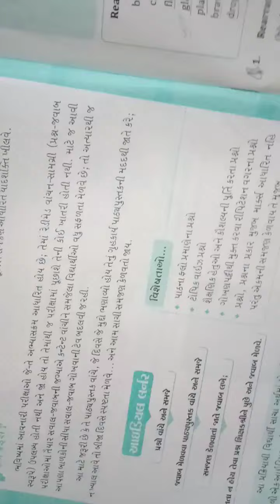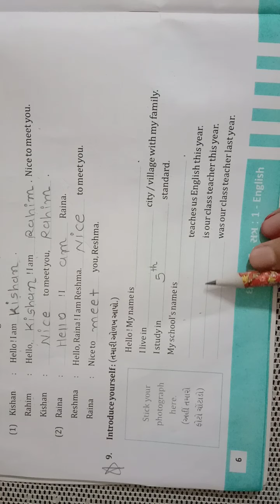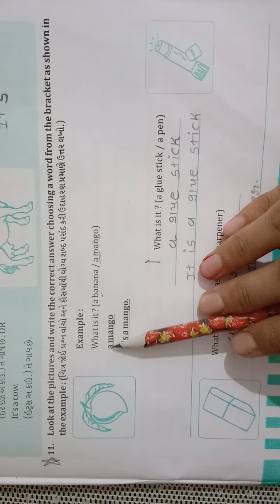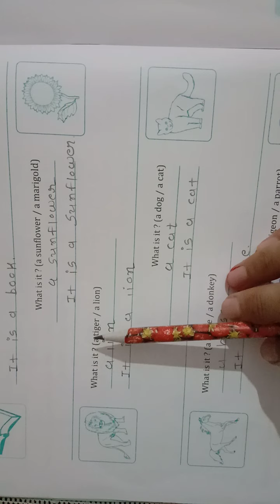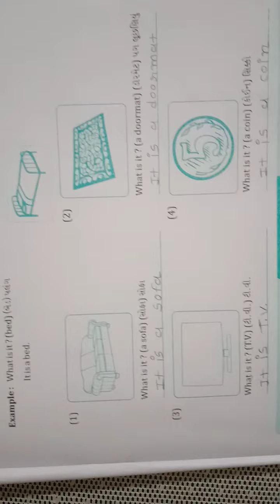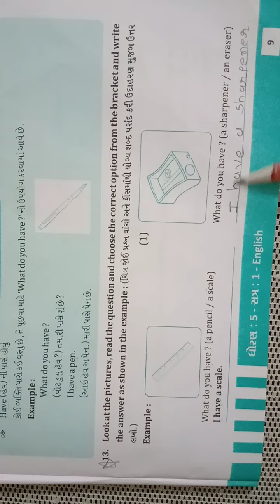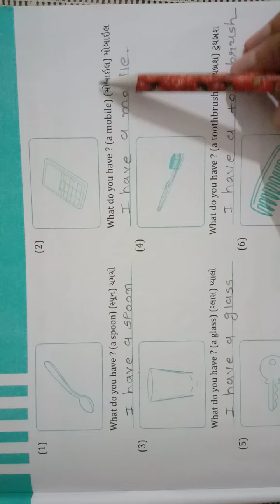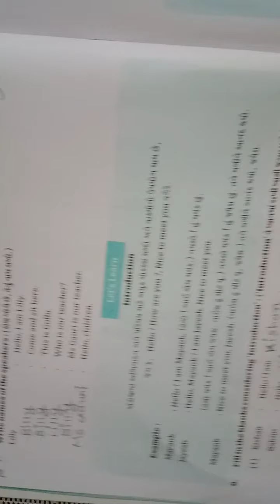Std - 5 Eng મંથલી રિવિઝન , આઈડિયલ (પેજ નં : 7, 8 )